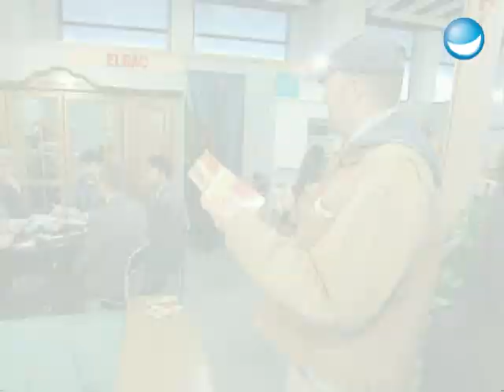Raab in Gefahr: Auf der Möbelmesse - TV total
Hatten Sie heute schon Stuhl?? ? Eine berechtigte Frage, die Stefan auf der internationalen Möbelmesse in Köln stellt. ?Harten oder weichen?? Die Aussteller reagieren entsprechend gereizt.

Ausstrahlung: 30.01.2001